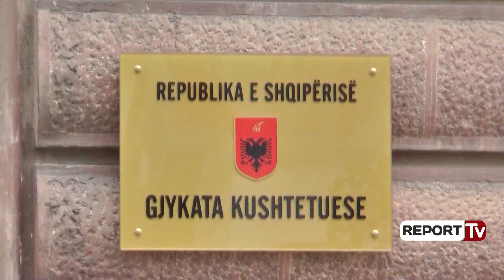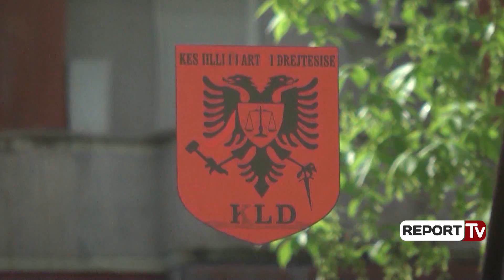Report TV - Raporti, KLD i fsheh Vetingut ‘njollat e zeza’ të gjyqtarëve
Këshilli i Lartë i Drejtësisë i fsheh komisionit të Vetingut të dhëna kompromentuese rreth aftësive profesionale të gjyqtarëve, të cilët i nënshtrohen kontrollit të trefishtë. KLD, i cili pritet të shkrihet për t’u zëvendësuar me Këshillin e Lartë Gjyqësor, është pozicionuar që në fillim kundër reformës në drejtësi dhe sidomos ligjit të Vetingut. Anëtarë të KLD, së bashku me Partinë Demokratike, udhëhoqën rezistencën kundër ligjit të Vetingut, duke kërkuar disa herë rrëzimin në Gjykatën Kushtetuese.

Madje, disa anëtarë të KLD, gjatë kohët kur ky organ drejtohej nga Bujar Nishani, kanë bërë thirrje edhe për rebelim dhe veprim si në Poloni kundër ligjit të Vetingut dhe reformës në drejtësi. Ndërkaq, pas nisjes së procesit, KLD nuk i pasqyron të gjitha të dhënat negative për gjyqtarët, në raportet që dorëzon pranë Komisionit të Pavarur të Kualifikimit për nivelin e tyre profesional. Konstatimi bëhet nga anëtarja e KPK, Xhensila Pine, në vendimin për rivlerësimin e gjyqtarit Gentian Medja. “Për subjektin e rivlerësimit z. Gentian Medja, Inspektorati i Këshillit të Lartë të Drejtësisë, ka bërë vlerësimin profesional, sipas nenit 43 të ligjit nr. 84/2016, dhe ka hartuar e paraqitur pranë Komisionit të Pavarur të Kualifikimit raportin me datë 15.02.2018.

KLD me raportin e saj ka evidentuar disa te meta/difekte në mënyrën e trajtimit të çështjeve gjyqësore nga ky gjyqtar. Gjithashtu trupi gjykues gjeti të tjera të meta të cilat nuk ishin pasqyruar në raportin e sjellë nga KLD. Me vendimin nr. 2, datë 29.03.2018, trupi gjykues pas konstatimit të të metave,vendosi të thellojë hetimin administrativ në lidhje me vlerësimin e aftësive profesionale të subjektit të rivlerësimi, z. Gentian Medja. Me vendimin nr. 3, datë 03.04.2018, trupi gjykues vendosi të përzgjedhë në mënyrë rastësore 5 (pesë) çështje gjyqësore shtesë nga tabelat statistikore të paraqitura nga KLD-ja, të gjykuara nga subjekti i rivlerësimit. Inspektorati i Këshillit të Lartë të Drejtësisë, përgatiti raportin nr. 1079/8, datë 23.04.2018, për analizimin e pesë dosjeve shtesë”, thotë Pine.